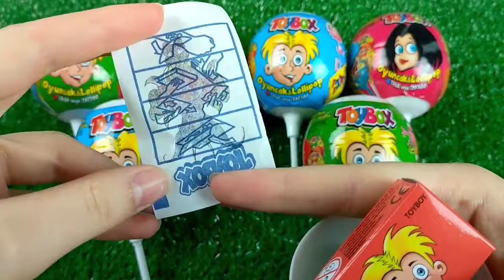7 Rainbow Satisfying Video | DIY How To Make Lollipop Candy Paw Patrol Fruits Cutting ASMR